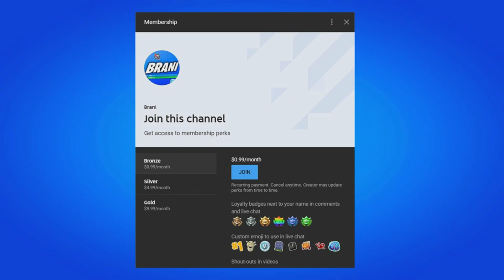How To Get HOWLER CLAWS MYTHIC in Your Creative Island! (Fortnite)